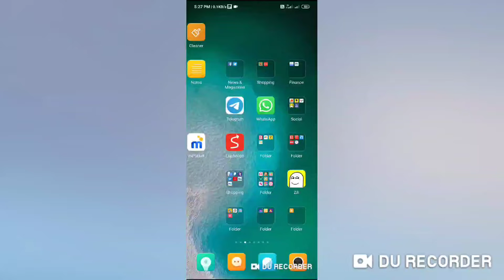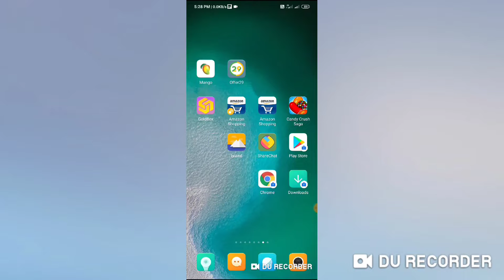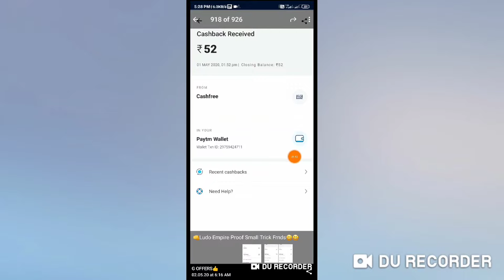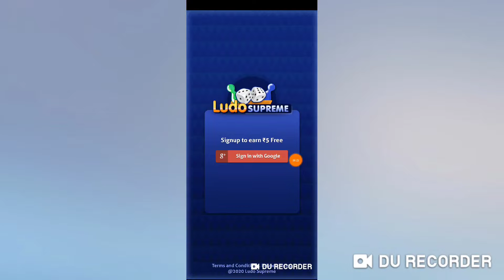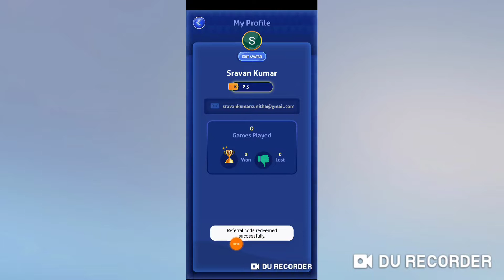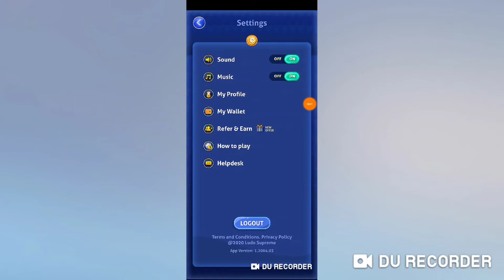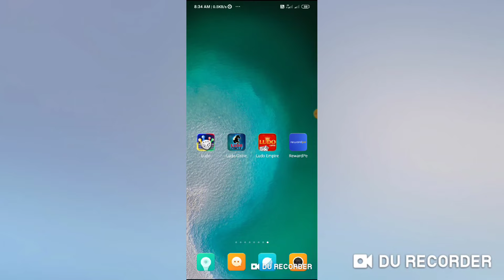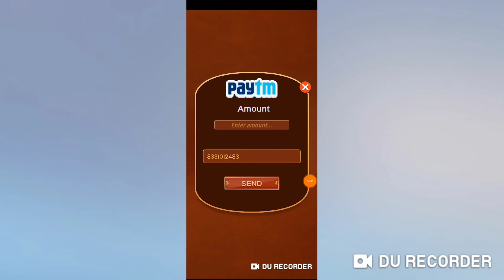👊👊Top Ludo Games 100% payment Instant payment With Live Proof..., Dont miss Guys.., 🤑👈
Hiiii Guys

Am Ganesh

👊Ludo Supreme:frnds Ludo Supreme link పనిచేయడం  లేదు  Telegram  లో  Apk పెట్టాను  Guys
join కండి  Apk ఉంటది 🤑

Referal code:35Sx4uAG

Referal code:WWZ7REZ9

💥💥Follow  On Telegram :G OFFERS👍
Make money simply
Am Explain below apps👇
Paytm,  free charge codes
Food vochers,  movie vochers
All earning apps
Simply and easy
All upcoming  offers
Only genuine apps